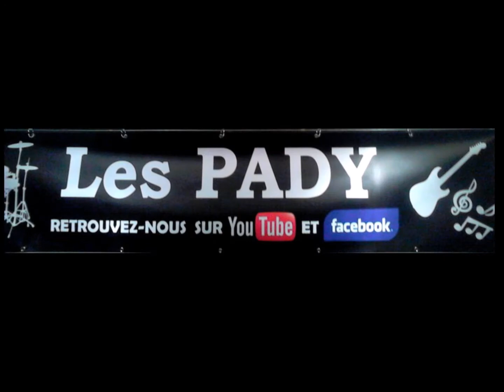Les PADY - Something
Bref historique :
Franck Sinatra disait de Something qu’il s’agissait « de la meilleure chanson d’amour jamais écrite », c’est dire…
Something est une chanson des BEATLES écrite et composée en octobre 1968 par George Harrison. Elle est sortie sur l’Album « Abbey Road » en septembre 1969. Le texte évoque l’incertitude et le devenir de l’amour de l’auteur pour sa femme. C’est Pattie Boyd qui est la source d’inspiration de cette magnifique Love Song. Patricia Anne, alias Pattie, est un mannequin, photographe anglais qui rencontra George en 1964 sur le tournage de « a hard day’s night ». Ils se marièrent en 1966 et divorcèrent en 1977. Un immense guitariste fut également pris de passion pour cette très jolie dame qui était alors la femme de son meilleur ami…Cet artiste est, tout simplement, Eric Clapton qui écrira Layla…
Pattie devint, plus tard, Mme Clapton mais ceci est une autre histoire…
La version originale de Something durait un peu plus de 8 mn et était agrémentée d’une partie de piano interprétée par John Lennon. La version définitive ne retiendra pas cette livrée et John utilisera  plus tard  sa partie sur « Remember ». Cette chanson ne fût pourtant pas retenue spontanément par l’auteur. « Je l’ai mise au frigo pendant 6 mois parce que je la pensais trop simple » dira plus tard George.
Something eut un succès très important et durable et conféra définitivement  à George Harrison le statut d’auteur/compositeur qu’il n’avait pas jusqu’alors au sein des BEATLES.
Indéniablement, à partir de ce morceau, The BEATLES ne comportaient plus deux mais trois grands auteurs. Plus tard, la carrière solo de George a confirmé son talent et a traduit ses orientations musicales et spirituelles (all things must pass, cloud nine…). Something est devenue la deuxième chanson la plus reprise des BEATLES après Yesterday.
Innombrables sont les artistes qui ont repris ce titre / Elvis Presley, Joe Cocker, Franck Sinatra, James Brown, Smokey Robinson, Bob Dylan, The Shadows, Shirley Bassey, Ray Charles et même Gilberto Gil.
La France ne fût pas en reste puisque Renée Claude a repris le morceau sous le titre « Peut-être » ainsi que Michèle Richard sous le titre « Quelqu’un » en 1973.
Une très belle interprétation fût produite par messieurs Clapton et Mc Cartney le 29/11/2002 lors du « Concert for George », merveilleux hommage de ses pairs.

Les PADY interprètent Something très sobrement et (nous l’espérons) avec la sensibilité requise pour ce morceau.
L’intro commence délibérément par une guitare seule qui erre et finit par trouver « quelque chose »…
Nous avons décidé de joindre une petite vidéo sans prétention montrant Les PADY en studio ; vous verrez ainsi nos bobines vieillissantes…
Je demeure, pour ma part, admiratif du jeu de Slide de George associé à sa voix discrète, posée… presque fragile.
Pascal.